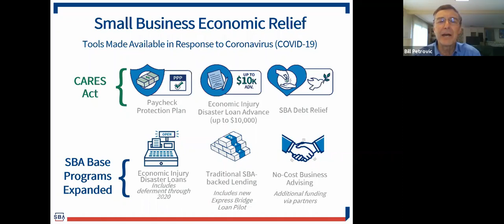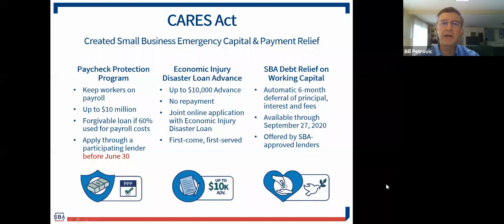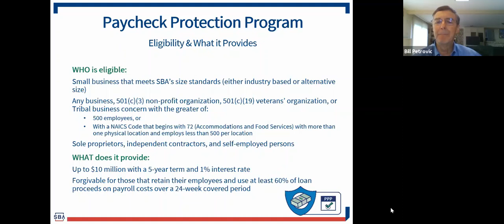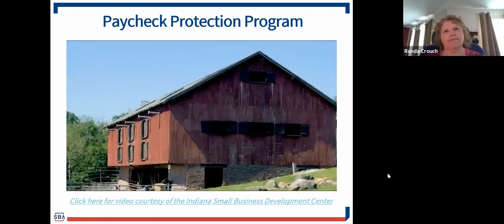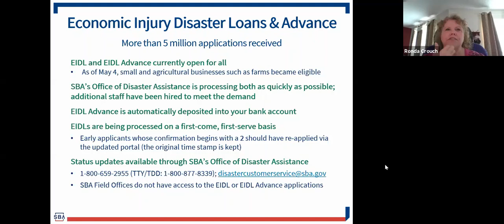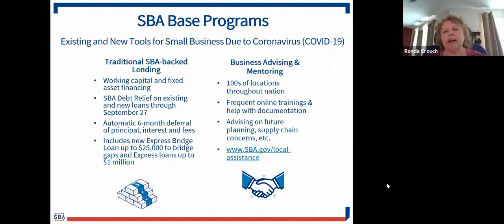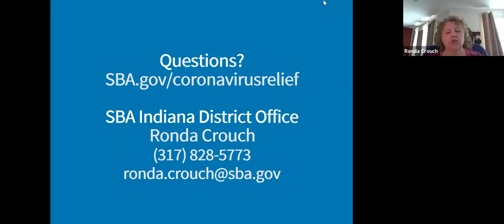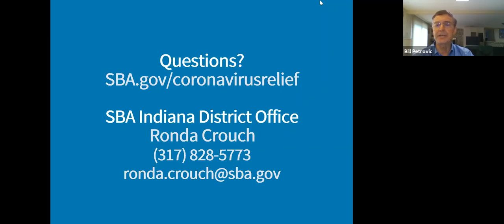SCORE Indianapolis SBA Corona Virus Funding Options Webinar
Get everything you need to know for the CARES Act, Paycheck Protection Program (PPP), Economic Injury Disaster Loan (EIDL) and more. Ronda Crouch from the Indiana District of the U.S. Small Business Administration (SBA) will be summarizing funding options and taking your questions.